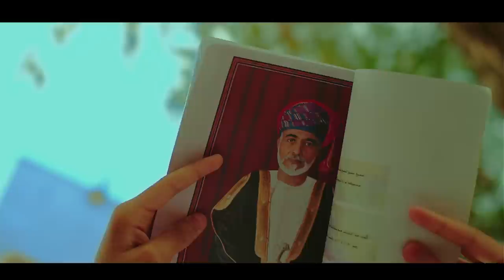إعلان يا خير من جانا